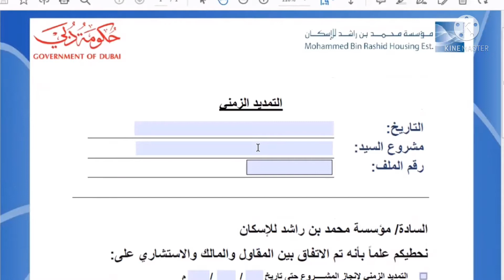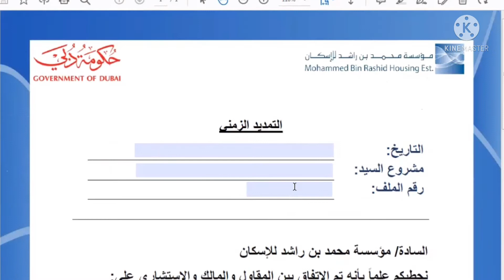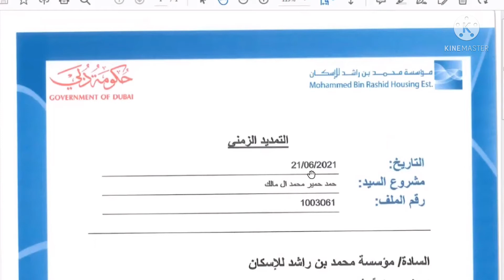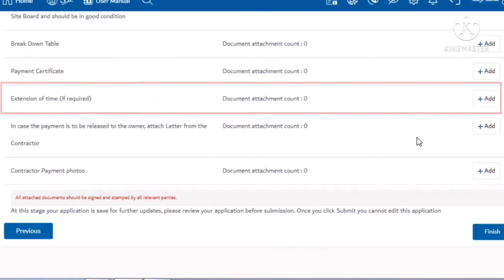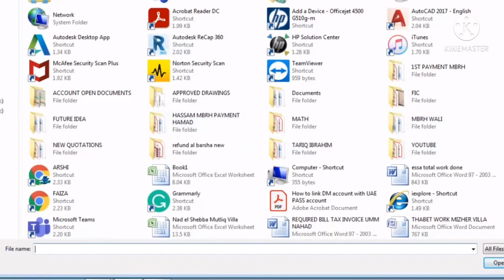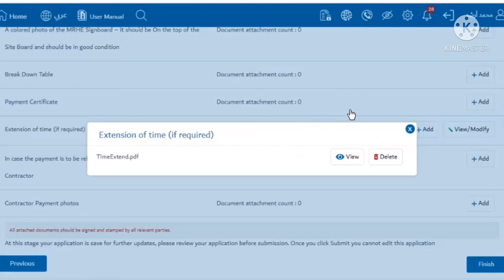How to Apply Time Extend MBRH/Time Extension Process MBRH/Which Form Required for MBRH Time Extend